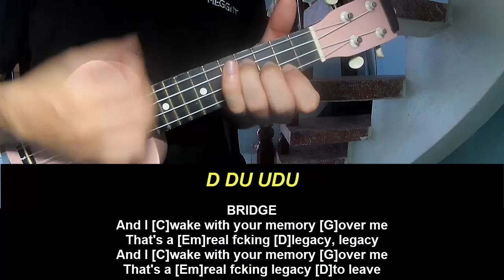Ukulele Tutorial Taylor Swift Maroon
Today, I will share with you Ukulele Tutorial Taylor Swift Maroon